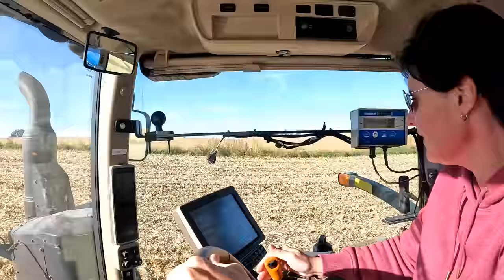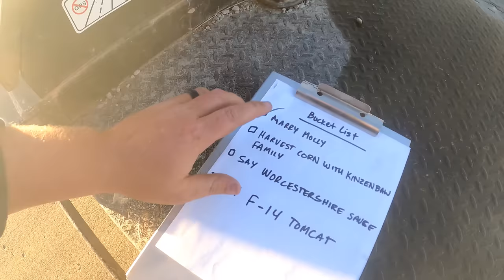CORN HARVEST WITH THE KINZENBAW FAMILY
Iowa corn harvest with the Kinzenbaw family.

This week I got the chance to head up to Williamsburg, Iowa to harvest some with Jon Kinzenbaw and Susie Veatch. The corn was yielding surprising good for the weather according to Jon - he didn't think that it would even make 160bph and its doing well over 200! Susie was really enjoying her time on the farm with her Dad, running the 1121 grain cart that reminded her a lot of the one she learned to operate as a kid - the 1050.

From the Kinze website - you can learn a little more about Jon and Susie -

Jon -" it’s 1965. A 21-year old farm boy has $25 in his pocket and a small loan from his hometown bank. With a few new tools and some equipment, he decides to open his own welding shop in Ladora, Iowa.

Everyone knew young Jon Kinzenbaw had a gift for fixing things. Few could have guessed his welding shop would one day grow into one of the largest specialty manufacturers in North America.

Jon is still actively involved in the business today. He also continues to farm while enjoying his hobby as an avid antique tractor collector."

Susie - "Daughter of Jon and Marcia Kinzenbaw, is the second generation in the family business.

“Growing up, I spent countless hours with my Dad in the office, prototype shop and field. He invested his heart, mind, and energy into Kinze and was always looking for the next innovative planting or harvesting solution to increase productivity. He always made time for my brother and me. I have fond memories of the toys he made for us when we were kids.”

Susanne graduated from Iowa State University with a degree in Business. Prior to joining Kinze in 2005, she spent many summers working in all aspects of the family business and as a Systems Analyst at Caterpillar.

“Our farmer customers are the reason we are in business, and we understand their needs because we are farmers too. We are proud to put our name on Kinze equipment and to build high quality, durable products. The American farmer helps feed the world and we are honored to contribute to this awesome responsibility.”"

It was a great visit! Thanks for having us out!

iowANFarmer, Ben Van Roekel, is a 2nd generation farmer in southern Iowa. His goal on YouTube is to showcase what young farmers have to offer to the agricultural community. He hopes to give the general public a glimpse into what life is like on an American corn, soybean, and hay operation. The channel will focus on farming equipment, repairs, precision ag, and daily operations on the farm.